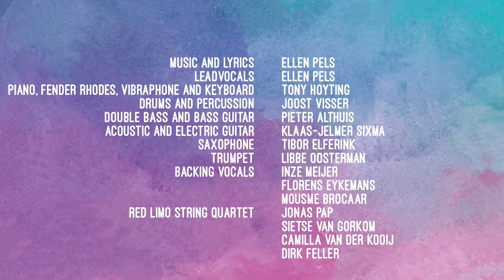"Capacity For Love" (Song for J+L) Ellen Pels LIVE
"Capacity For Love" (Song for J+L) from the EP ‘Happiness’ recorded LIVE during the EP release ‘Love’ in Odeon Zwolle, january 19th 2019

"Capacity For Love" By Ellen Pels
Video by Concerto Media
Music and lyrics by Ellen Pels
Leadvocals: Ellen Pels
Piano, Fender Rhodes and keyboard: Tony Hoyting
Drums and percussion: Joost Visser
Double bass and bass guitar: Pieter Althuis
Acoustic and electric guitar: Klaas-Jelmer Sixma
Saxophone: Tibor Elferink
Trumpet: Libbe Oosterman
Backing Vocals: Ellen Pels, Inze Meijer, Florens Eykemans, Mousmé Brocaar
Red Limo String Quartet: Jonas Pap, Sietse van Gorkom, Camilla van der Kooij and Rani Kumar

Released on the EP "Happiness" september 2017 by LLL Zingt
Filmed in Zwolle, The Netherlands during the EP release "Love" january 19th 2019

This is an original song by Ellen Pels. Spiri-Jazz: jazzy melodies with meaningful lyrics.